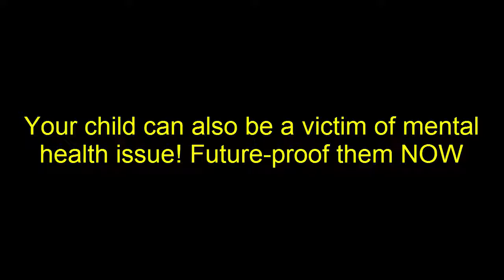Your child can also be a victim of mental health issue! Future proof them NOW - Health Report (HD)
Your child can also be a victim of mental health issue! Future-proof them NOW
Everything around us is changing. The way we interact, the way we go about doing things. Moreover, the pace at which all this is happening is startling. So stop for a second and think how it is impacting the young generation- those who are born in the time of social media, YouTube and a time when mental health issues are at an all time high.
While we all know that it’s important to keep communicating with your child, we don’t know how to go about it.